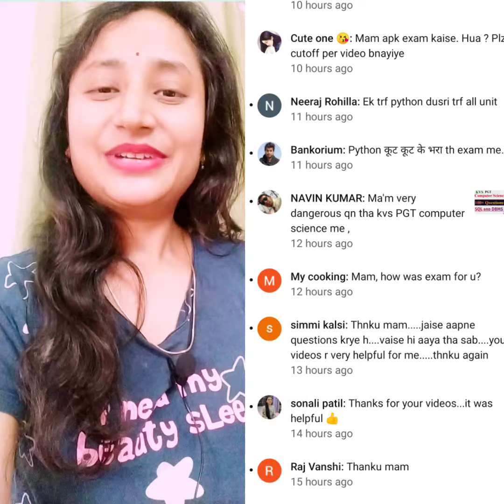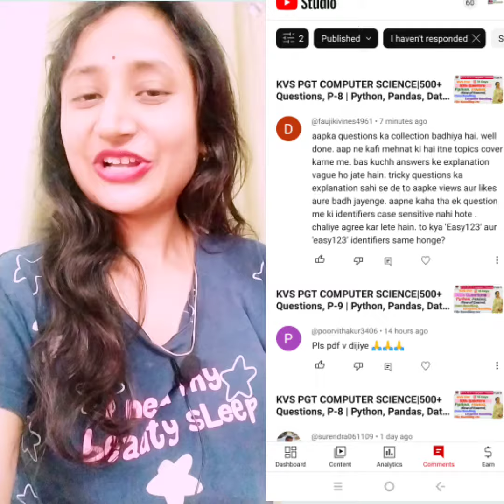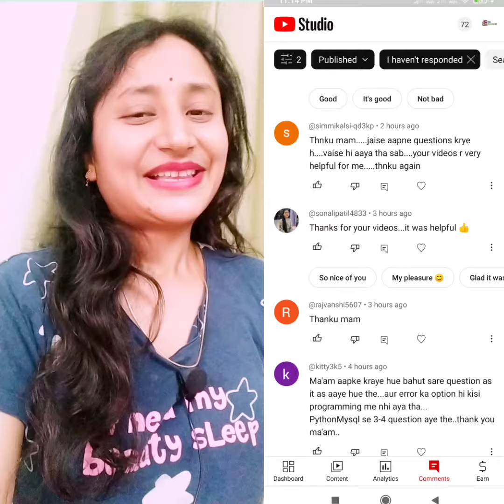KVS PGT Computer Science Exam Review